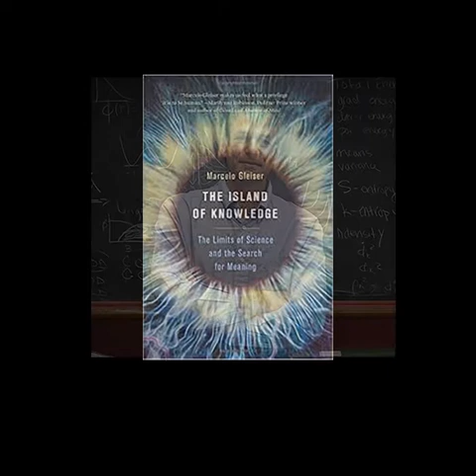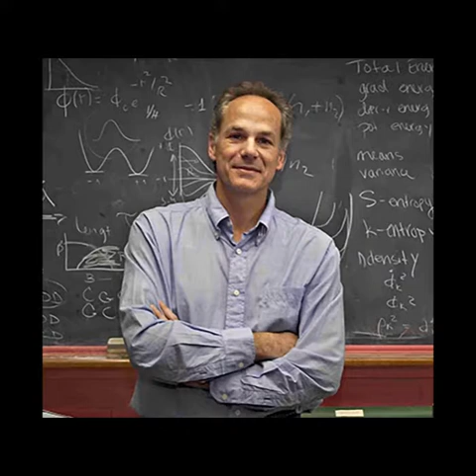Marcelo Gleiser - The Island of Knowledge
This podcast was first broadcast on Mendocino County Public Broadcasting on July 18, 2014. It features an interview with Marcelo Gleiser, the Appleton Professor of Natural Philosophy and Professor of Physics and Astronomy at Dartmouth College. He is the author of many books, including The Island of Knowledge: The Limits of Science and the Search for Meaning. This book addresses such questions as, "Do all questions have answers? How much can we know about the world? Is there such a thing as an ultimate truth?"
More information about this series of interviews can be found at the Consider This website. If you appreciate this podcast, please consider donating to local public radio